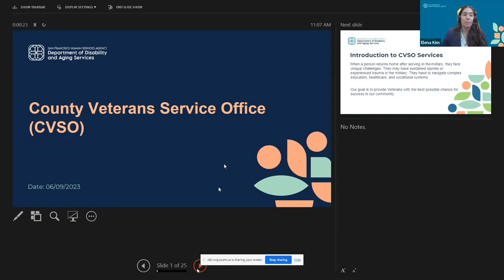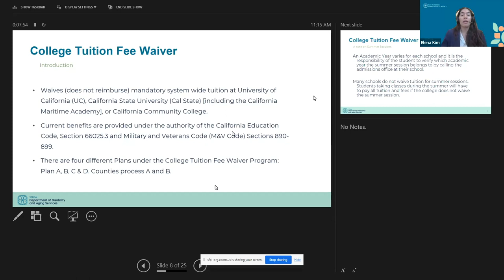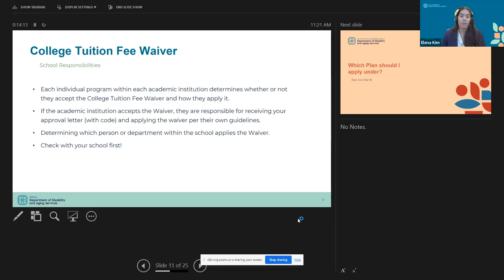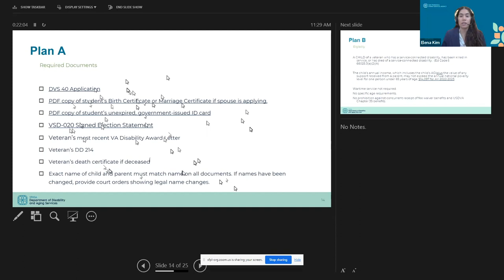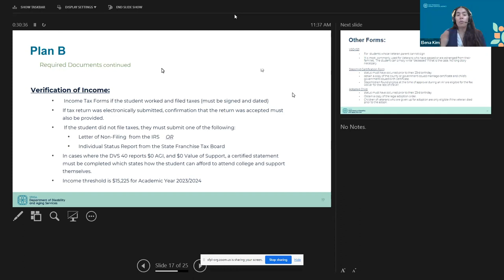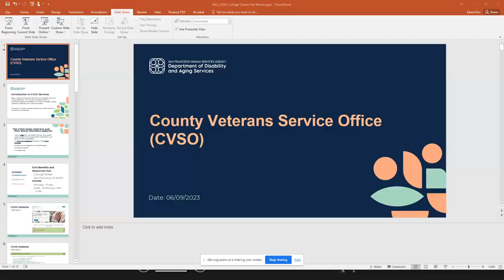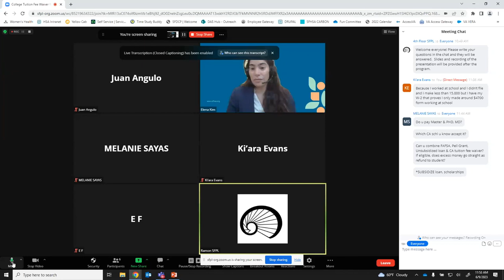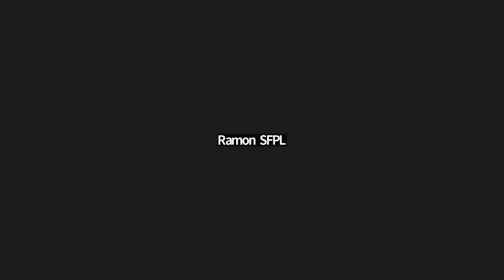College Tuition Fee Waiver for Dependents of Veterans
The College Fee Waiver for Veteran Dependents benefit waives tuition at any State of California Community College, California State University or University of California campus. Learn how to compile appropriate documents for your application and what to expect.